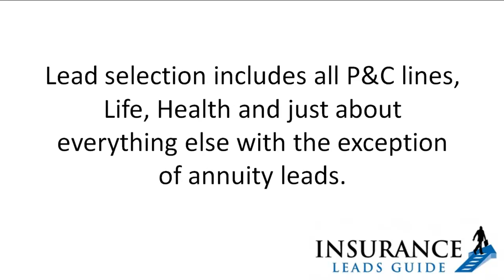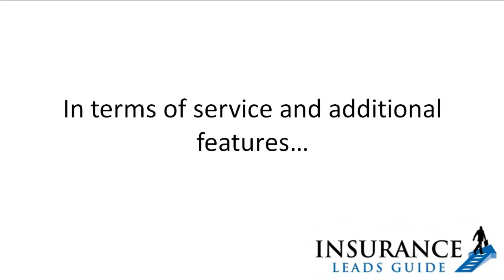NetQuote Insurance Leads Review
See our NetQuote review as well as reviews of other insurance leads companies at InsuranceLeadsGuide.com